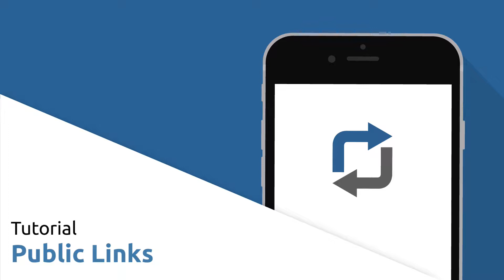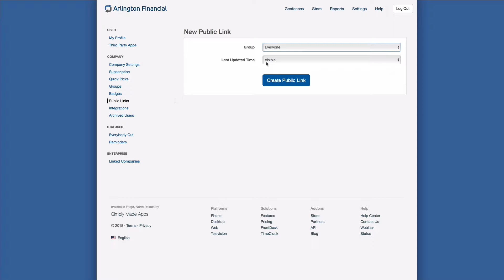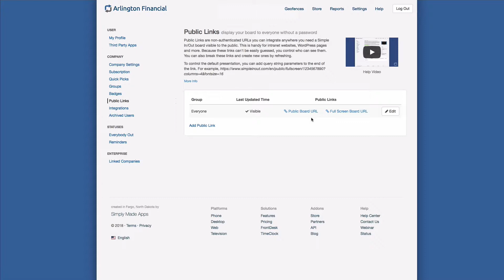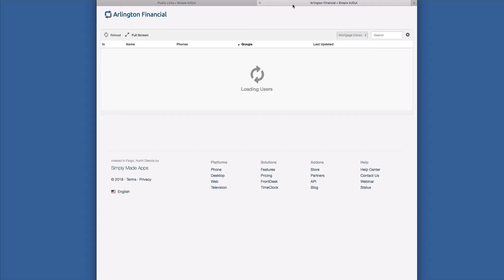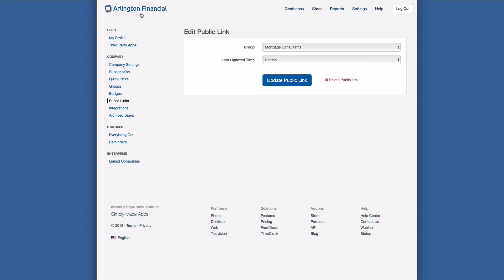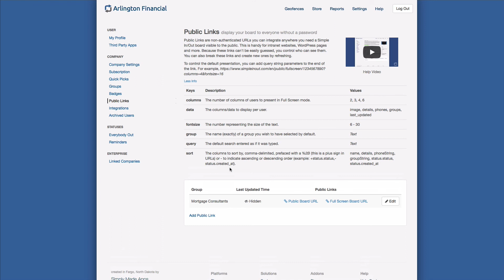Simple In/Out: Public Links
Use Public Links to share your Simple In/Out board with people outside your organization.